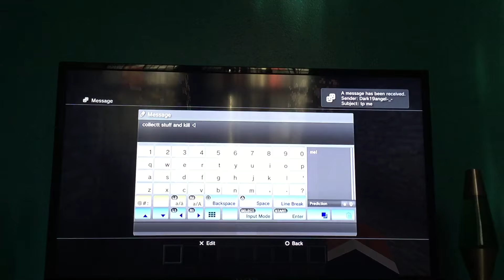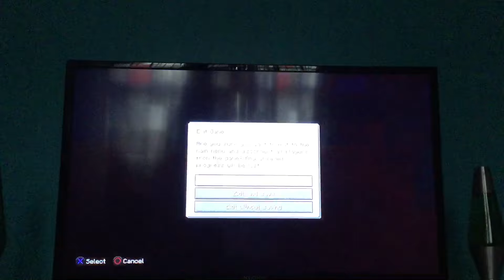Minecraft PS3: My hunger games map